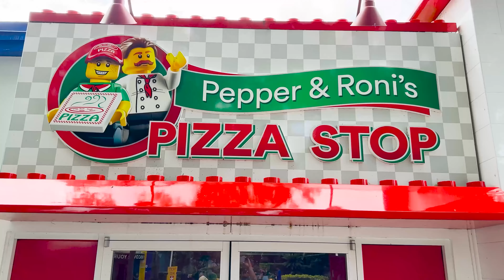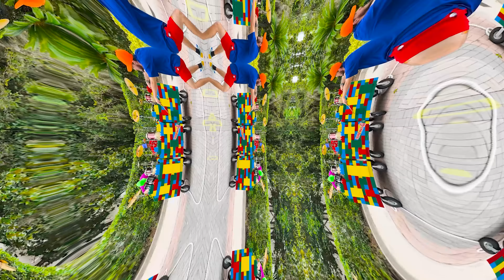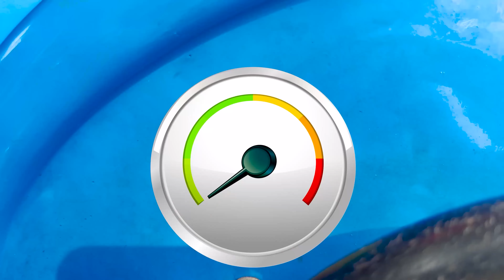क्रिस और निकी गुब्बारों के साथ खेलते हैं और एक साथ खेलना सीखते हैं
00:00 क्रिस और निकी गुब्बारों से खेलते हैं
03:50 क्रिस और निकी एक साथ खेलना सीखते हैं